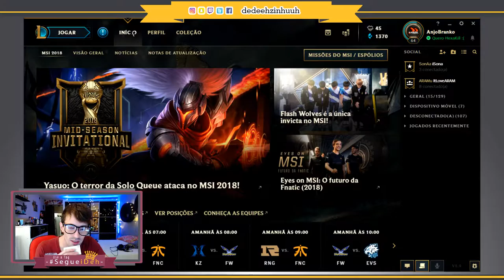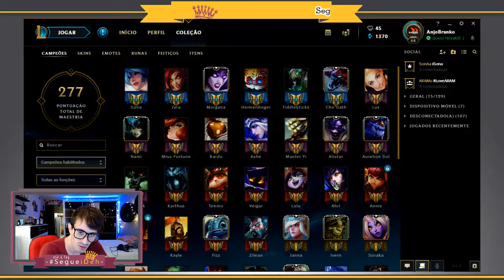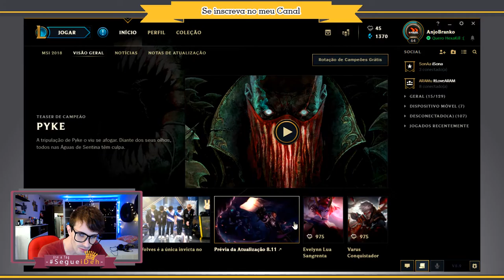📌|. .| A triste realidade do perfil dos Players de League Of Legends